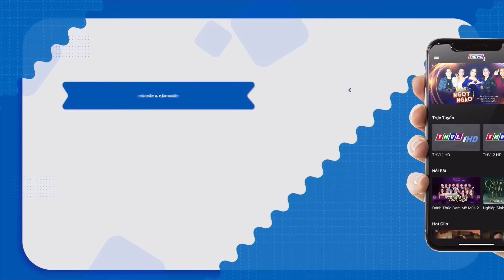🔴 TRỰC TIẾP Hình Ảnh ĐỨC VĨNH NGHẸN NGÀO "CON NHỚ QUỲNH ANH LẮM" Kỷ Niệm Ngày Xưa Cùng Hát Với Nhau